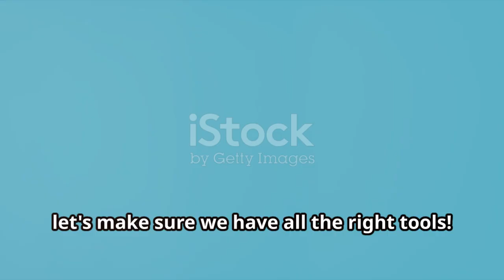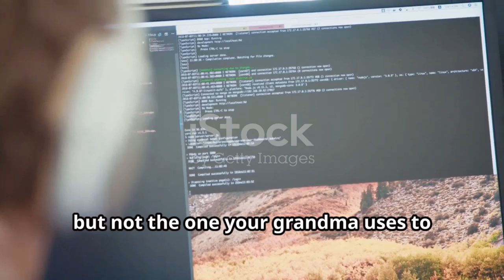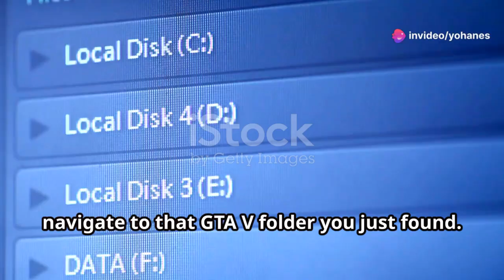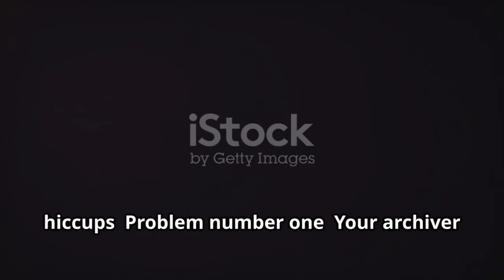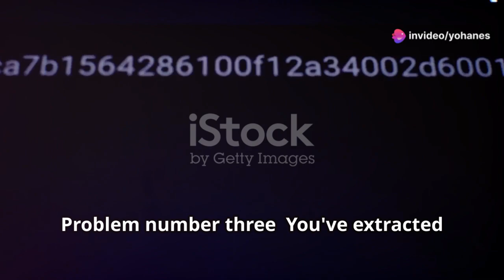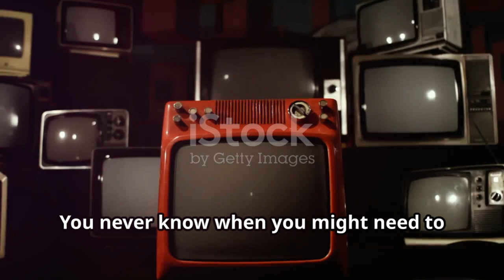|How to Extract GTA V Files: Step-by-Step Guide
Unlock the secrets of GTA V customization with our step-by-step guide to extracting game files! 🚀 Dive into the essentials, from comparing the process to separating ingredients of a burger 🍔, to prepping your digital kitchen with the right tools like 7-Zip, WinRAR, and Notepad++. We'll walk you through locating your GTA V installation folder, extracting .rpf files, and solving common issues like slow extraction speeds and gibberish files.

By the end, you'll have the heart and soul of GTA V at your fingertips, ready to explore endless modding possibilities. Remember, mod responsibly and keep the fun fair! 🎮✨

OUTLINE:

00:00:00 Welcome to Los Santos
00:00:47 What You'll Need for the Job
00:01:50 A Step-by-Step Guide
00:03:10 Common Issues and Fixes
00:04:32 You Did It! Now Go Wild (Responsibly)